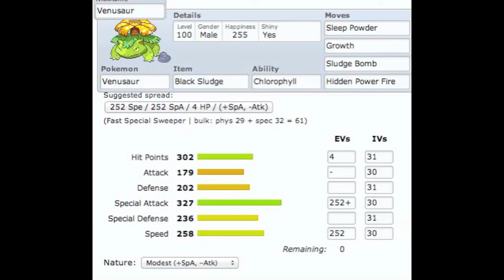Pokemon Showdown #34 (Kronos vs Ruben)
Back to my sun team! Easily one of my personal favorite teams for OU, please enjoy and rate!